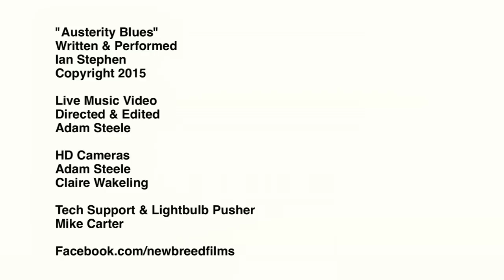"Austerity Blues" Written & performed by Ian Stephen Copyright 2015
I got the austerity blues..
All I got is new holes in old shoes.

I got the politician blues..
Lost so much..
I got nothin' left to lose.

I got the NHS/housing blues.
All I got is food-banks.
Grass and booze.

I had a job, but they took it away
My wife and kids walked out today
And now my life just turned to shit
Romanians took my benefit..
So I feel like I'm gonna blow a fuse
I'm a victim of a system
that i didn't choose

I got the austerity..
This government don't show no pity

-- CREDITS --
"Austerity Blues"
Written & performed
Ian Stephen
Copyright 2015

Directed & Edited
Adam Steele

HD Cameras
Adam Steele
Claire Wakeling

Setup & Lightbulb pusher
Mike Carter

Facebook.com/newbreedfilms